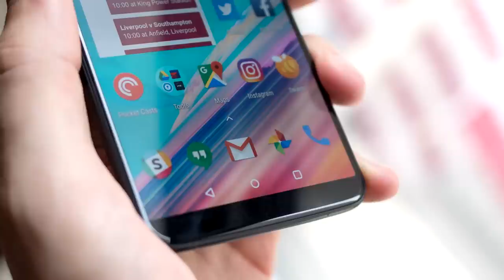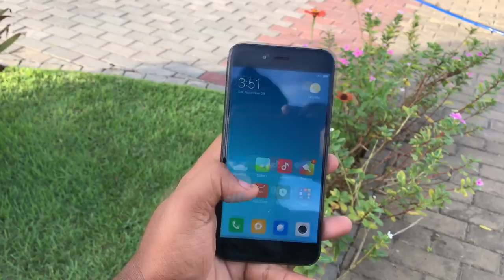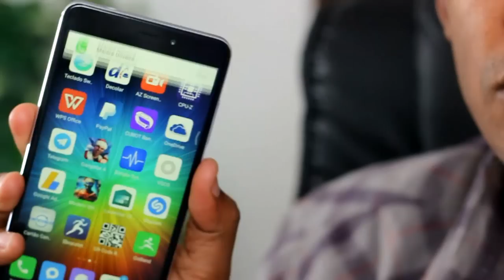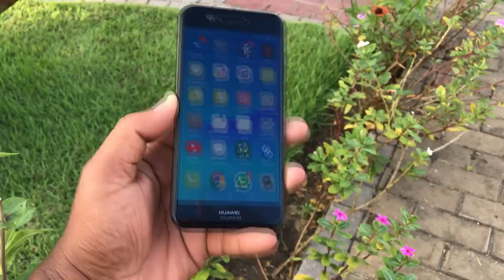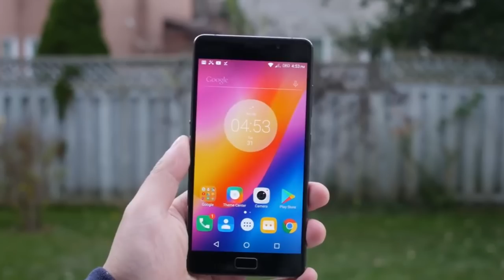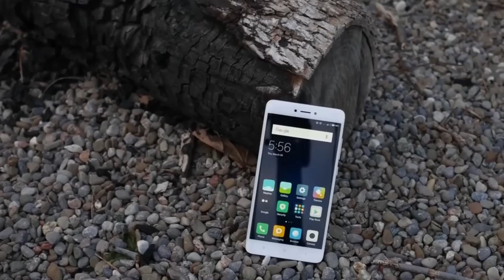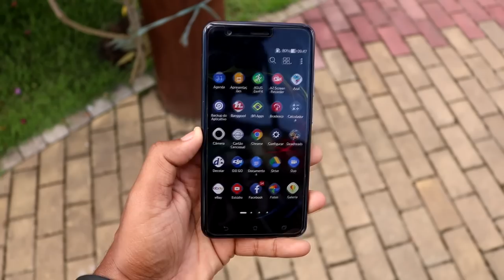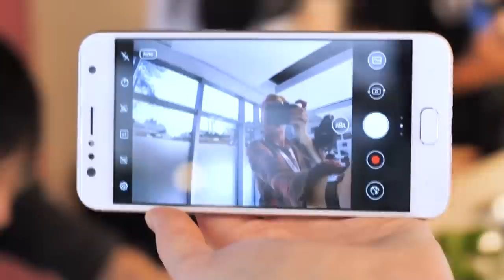LISTA DOS MELHORES SMARTPHONES IMPORTADOS